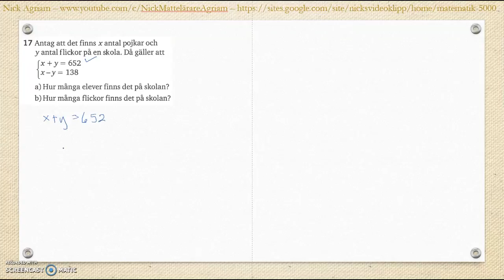Matematik 5000 Ma 2a Kapitel 2 Algebra och ickelinjära funktioner Blandade övningar 1-2 - 17